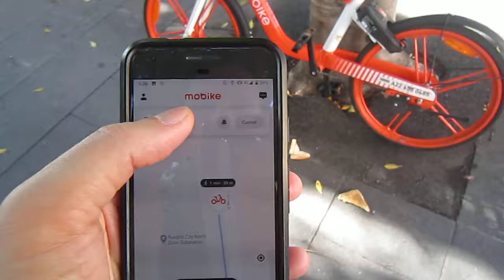Ringing a Mobike